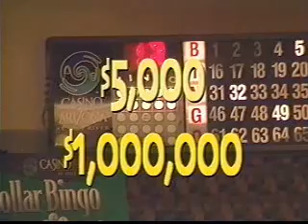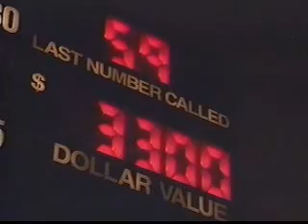SCA Promotions - Jackpot Testimonials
SCA Promotions - Jackpot and money bag testimonials.